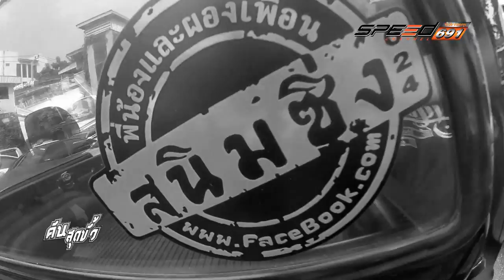คันสุดขั้ว 12 11 2016 B4